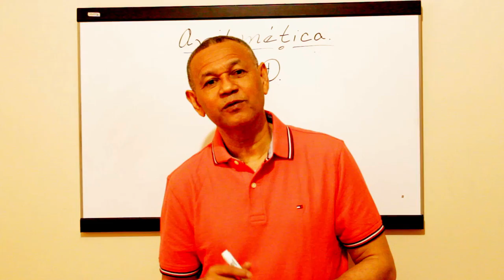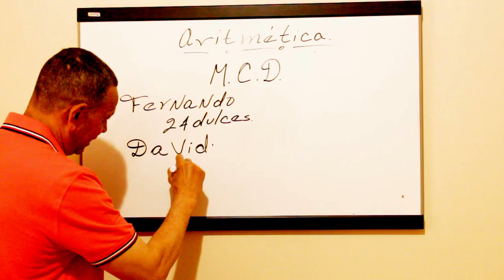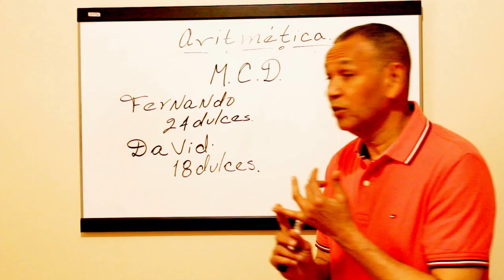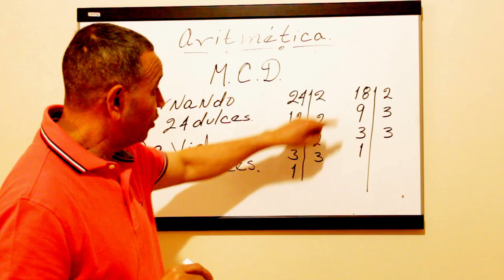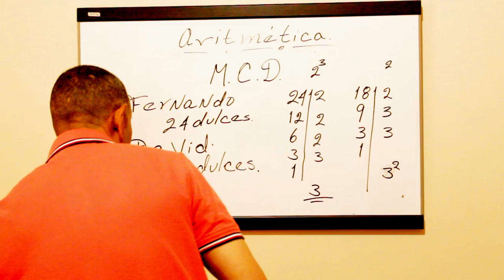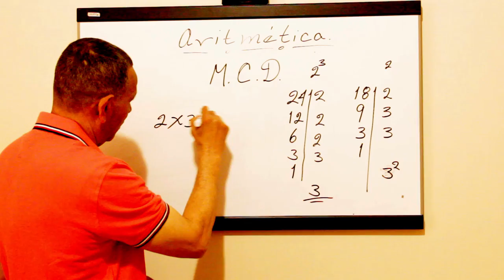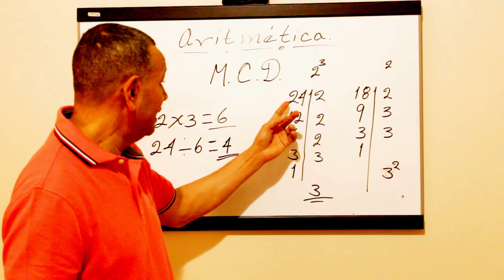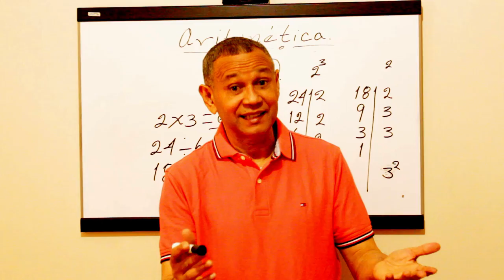(Aritmética) ¿Cómo hallar el máximo común divisor en un problema? (Matemática)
Debemos, aplicar el procedimiento de lugar.